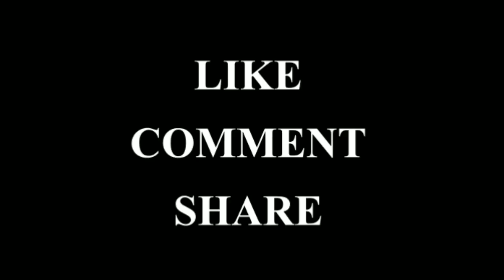Kamina yarr ||NISHANT HR 10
This video contains light jokes

Caste
Nishant
Sunny
Shazada
Gaurav

Cameraman
Rahul